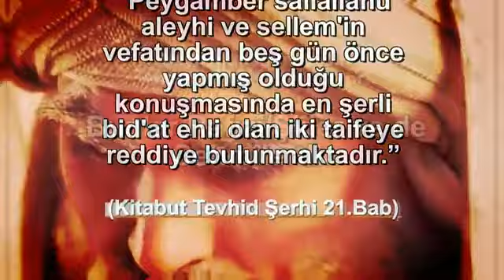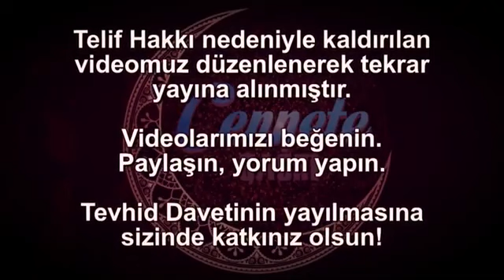EBU NUH HOCA/ rafizilerin gerçek yüzü